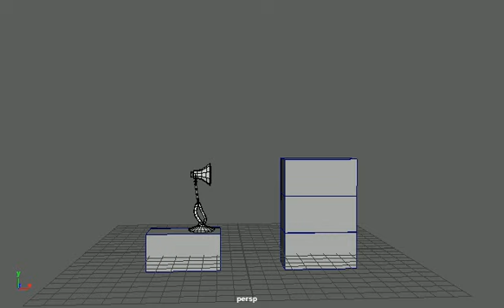Pixar Lamp Animation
Animation for college